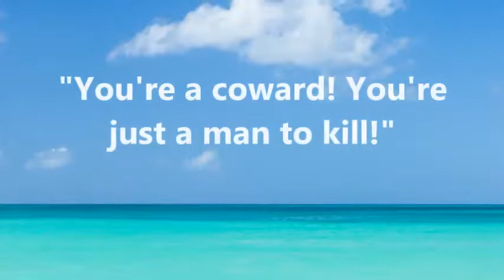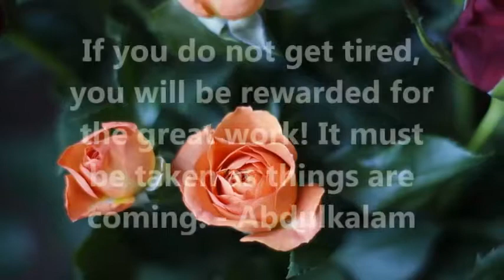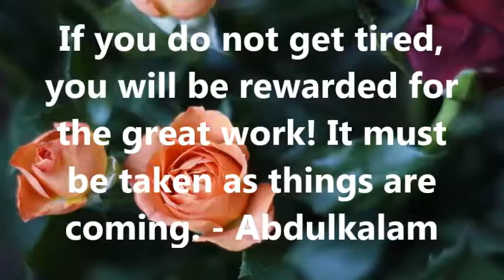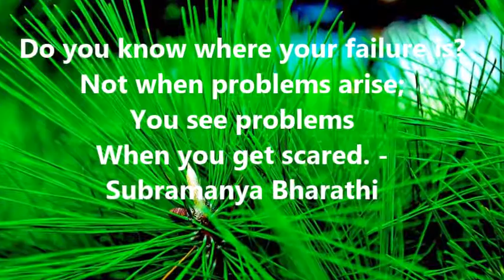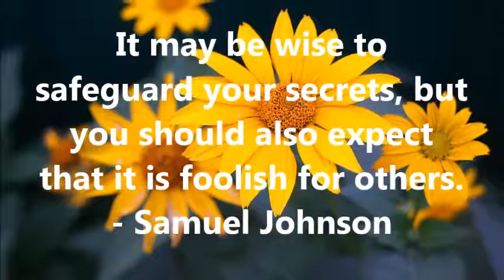Thinking Quotes -01 | Sharing for Quotes